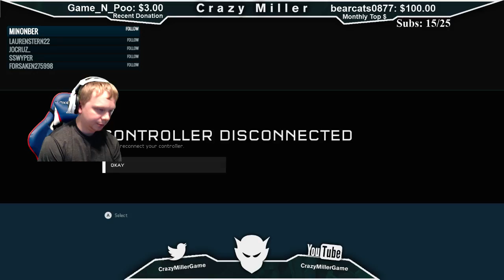1 Hour Of Solid Gameplay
Hey guys! I drank NOS energy drink for the first time... And I was in matchmaking and having a ton of fun with it!